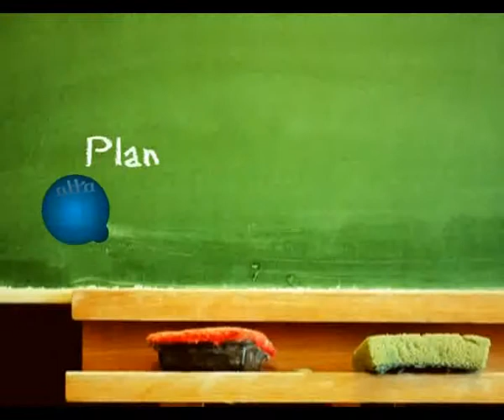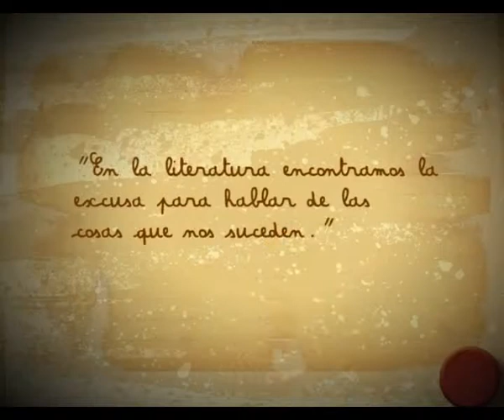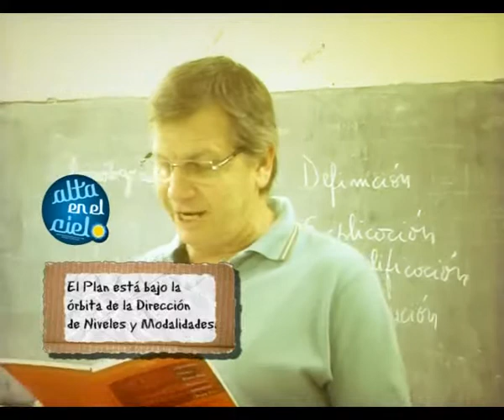ALTA EN EL CIELO PROGRAMA 6 Plan de Lectura1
Lee con nosotros y conoce la experiencia de la lectura